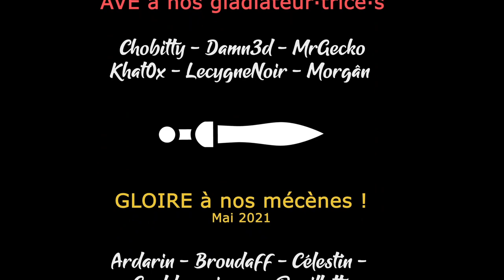[FR][LecygneNoir] Rogue State Revolution - Ep3 - Développement du pays